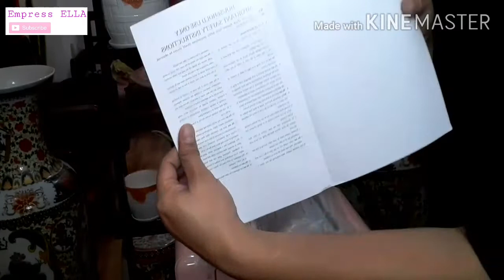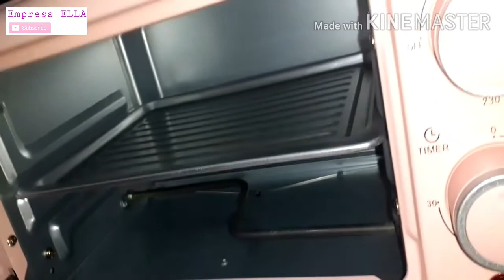UNBOXING MY PINK OVEN| SHOPEE PINK FINDS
Hi!!

UNBOXING of my first pink oven. I've been wanting to have a pink oven for a long time now and Im so happy that I got mine on the day of my birthday.